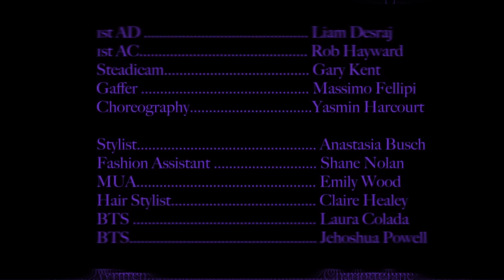Charlotte Jane - 10 percent (Official Music Video)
The official music video for “10 percent” by Charlotte Jane.

- Amazon Music

Lyrics “10 percent”

No, are you OK?
How was your day? Fine
You, like playing games
I’m not the playing kind
You only give me 10%
Got ninty left
But I won’t wait to see the rest

Coz you only call me up
When the lights go down
You come over
We get close

Yeah you only say my name
When no one is around
You come over
We get close

Now you’re leaving
When it suits you
Kind of love with no meaning
No more picking up to you
So you can let me down
That’s your number
On my phone
I’m deleting

No caller ID
Not fooling me, twice
I’m not falling for the same
Stuck on repeat
Fucking with me guy

You only gave me 10%
Had ninty left
I’m not looking for an argument

You come over
We get close

You come over
We get close

Now you’re leaving
That’s your number
On my phone
I’m deleting

And now you’re lying in your bed (boohoo)
Sleeping next to your regrets (next to your regrets)
And all the things you should’ve said (you never said them, no)
But you only gave me
10%

You come over
We get close

You come over
We get close

Now you’re leaving
That’s your number
On my phone
I’m deleting